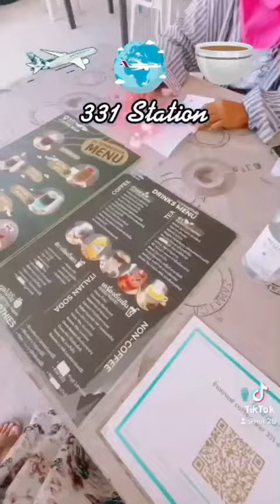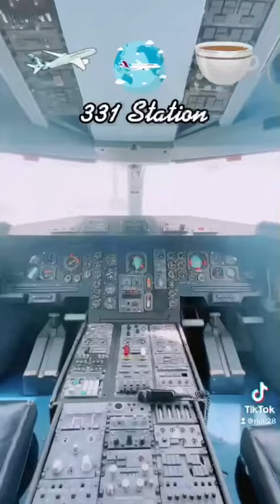Cafe: 331 Station COFFEE WAR in Pattaya ร้านกาแฟน่านั่งในพัทยา (amazingthailand)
Thank you for listening to ur good music.